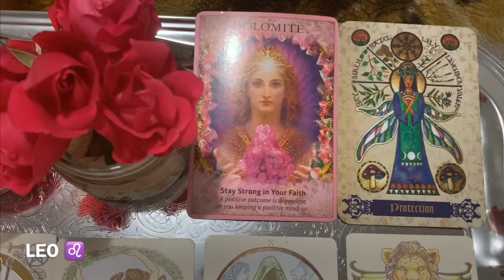LEO ♌️ OCT 23 -30 . YOU ARE GOING TO FALL IN LOVE !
Hello my name is Mel . I am your Kitty Kat Channeler, Energy Alchemist and Nomad Reader .

( Will Send / Email Personal Reading in 1 - 3 Business Days)